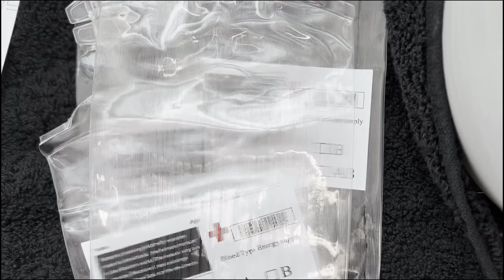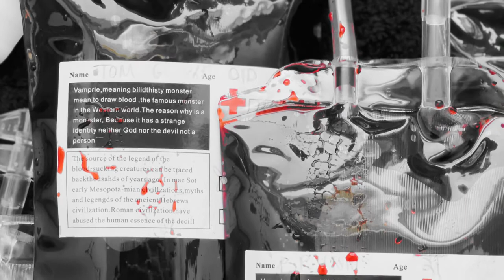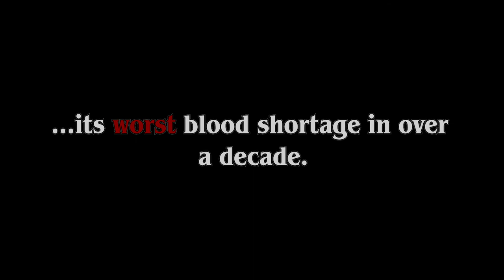Brynn Miller PSA